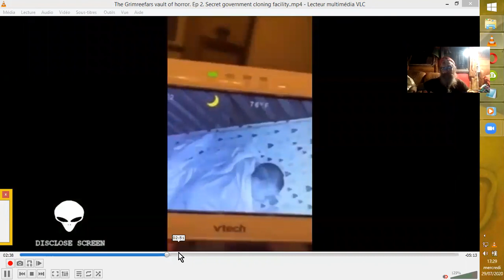RÉUTILISATION DES MORTS ?? (attention choc #2)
Source :
The Grimreefars vault of horror. Ep 2. Secret government cloning facility.
•29 juil. 2020
Disclose Screen 'The Grimreefar'
Heu, pas "cloning " facility, stocking plutôt... :(